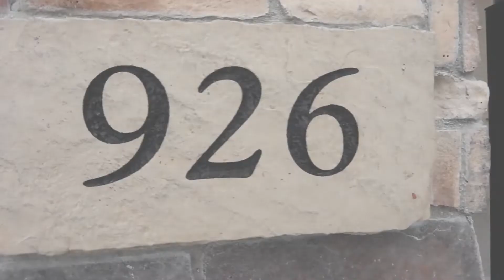Loveland, CO Real Estate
Here are 5 things I LOVE about this home:

❤️ Located on the 18th Fairway of the coveted Mariana Butte Community this is a golfers paradise.

❤️ Professionally designed throughout, the custom wallpaper in the powder room, office, and nursery make this home magazine worthy.
❤️ Who doesn’t love a gourmet white kitchen? Complete with a wet bar for entertaining.

❤️ Loveland sits at the base of Rocky Mountain National Park. This home is a 35 min drive to Estes Park and 25 mins to Fort Collins. Don’t want to make the drive? The Mariana Butte trail is just steps outside your front door!

❤️ Loveland is a great place to raise a family, has great public schools, and is home to some of Northern Colorado’s best restaurants and breweries!
Ready to make a move to the Sweetheart City? Give me a call to set up a showing!